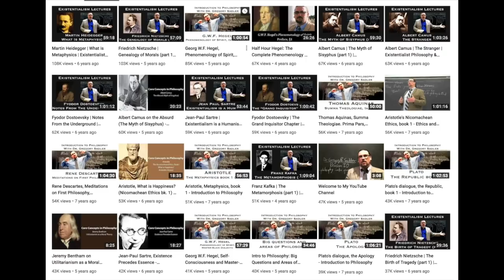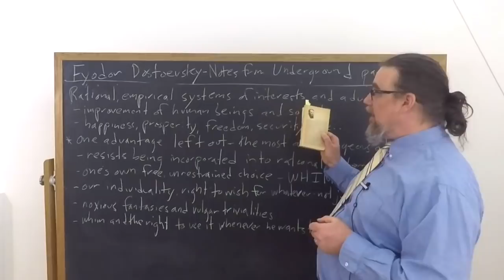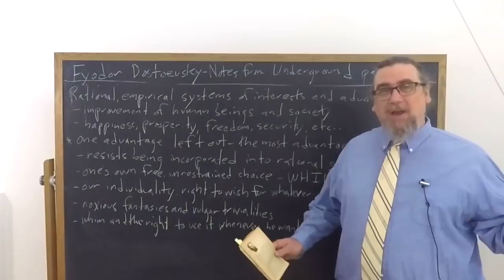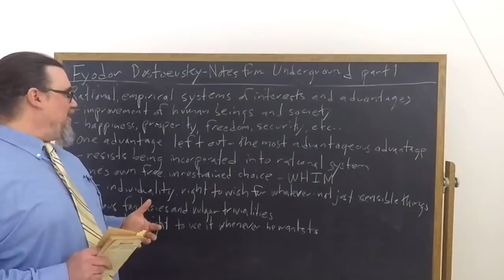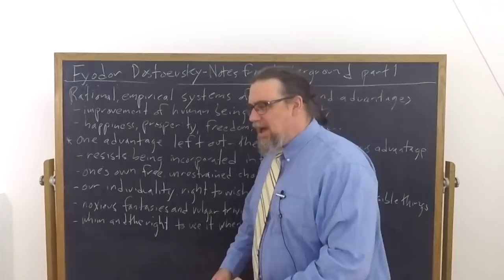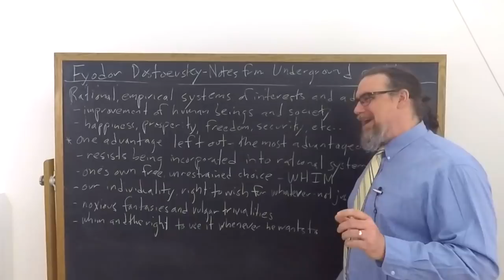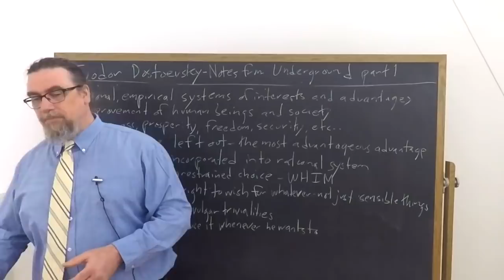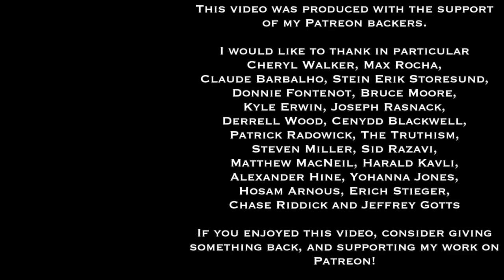Fyodor Dostoevsky, Notes From Underground | The Most Advantageous Advantage | Core Concepts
This Core Concept video focuses on Fyodor Dostoevsky's short work of existentialist literature, Notes from Underground, and specifically discusses what he calls the "most advantageous advantage", which outweighs all other advantages or perceived goods or values.

If you're interested in philosophy tutorial sessions with me - especially on Dostoyevsky's thought and works

You can find a translation of the text I am using for this sequence on Dostoevsky's Notes From Underground